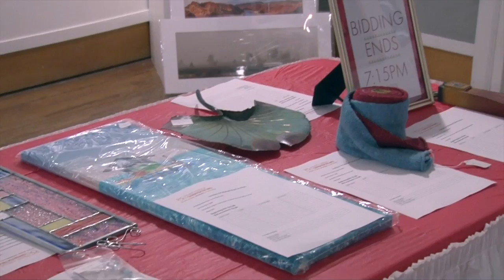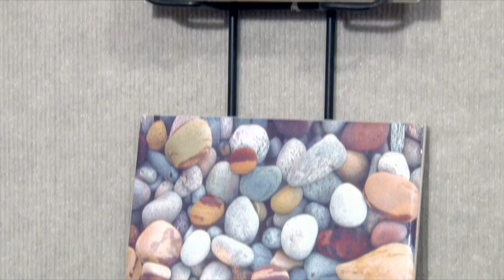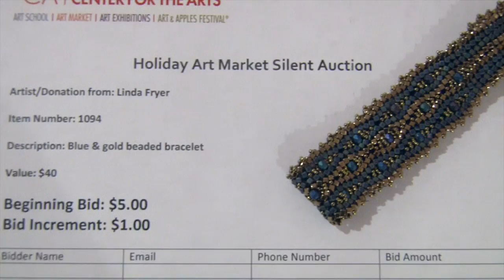PCCA Exhibition 2015 : Holiday Art Market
Paint Creek Center’s annual Holiday Art Market, debuted on Saturday November 14, 2015 with a silent auction. The auction featured unique artwork from the artists of this year’s Art & Apples Festival.

PCCA’s first floor and main galleries will be filled with original artwork through the holiday season and is open through December 23, 2015.